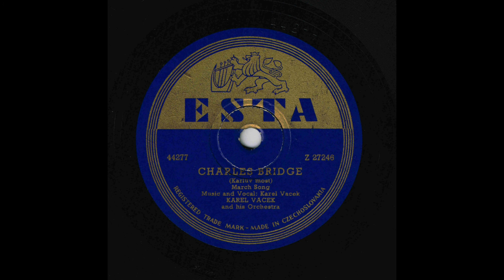Karel Vacek a Ultraphon Duo- Karlův Most